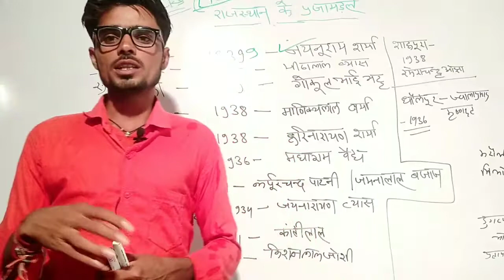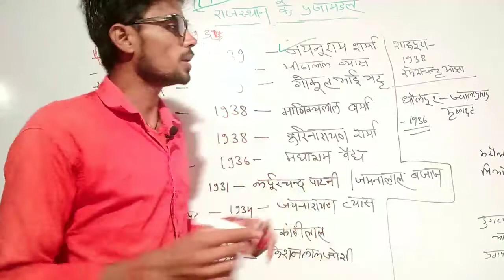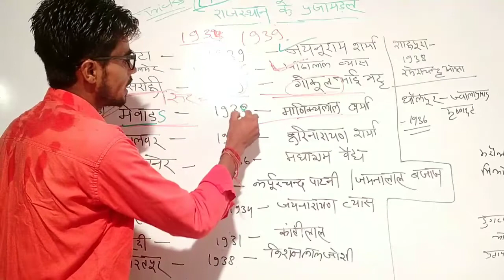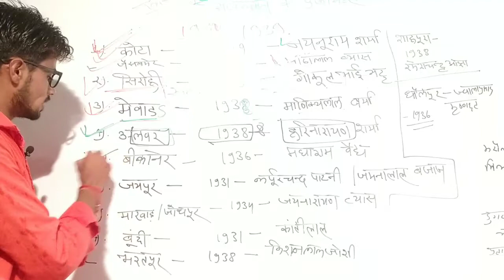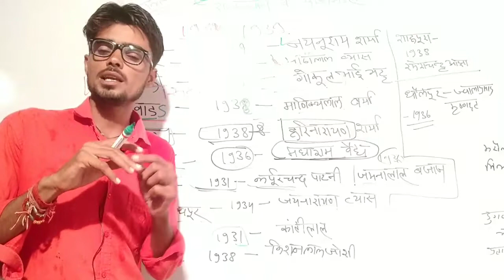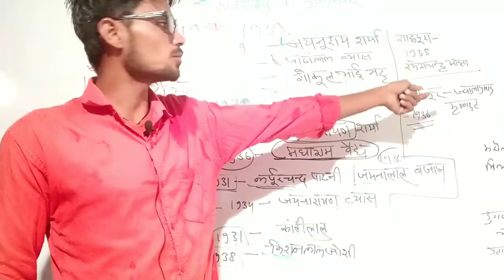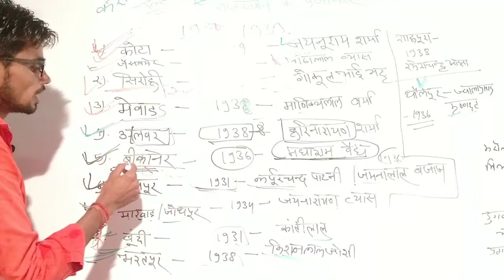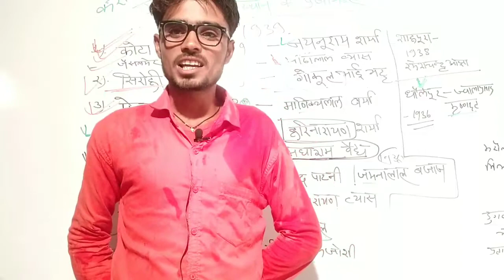राजस्थान के प्रजामंडल ट्रिक से याद करें 😀 संस्थापक और दिनांक । Rajsthan ke prjamadal trick l sagar